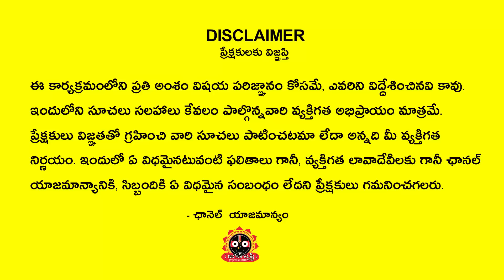Kumbha Rasi November 2022 | November 2022 Aquarius | jagathsrishti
Kumbha Rasi November 2022 | November 2022 Aquarius Horoscope | November Kumbha Rasi | jagathsrishti